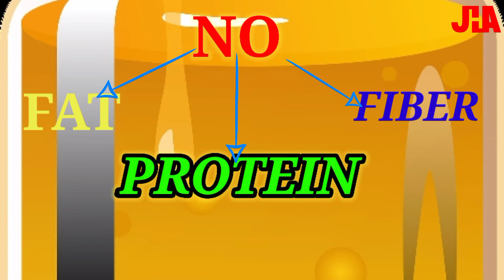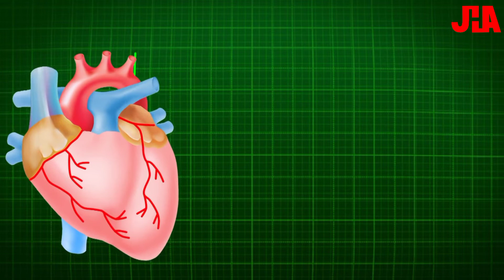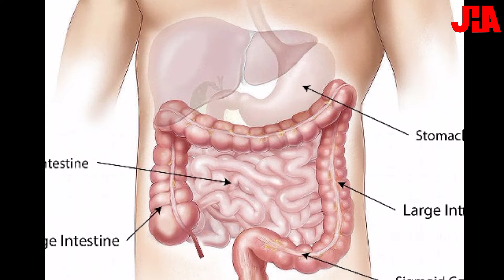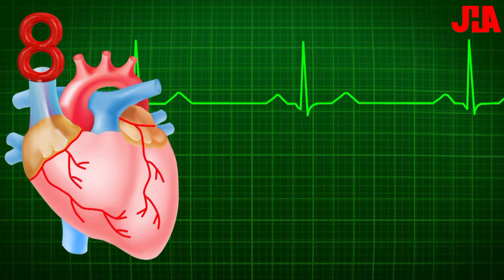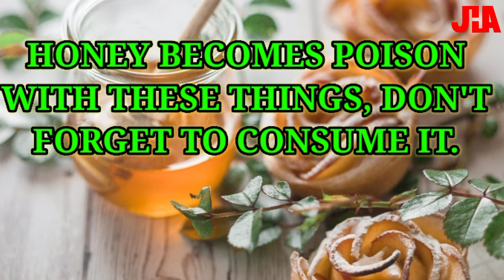Honey benefits for health || Honey khane ke fayde || jamini health academy 🍯🍯🍯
In this video, the health benefits of honey are explained. Hopefully, you can find out complete information about honey in this video.
honey benefits for health
honey khane ke fayde
rcm honey benefits
आरसीएम शहद की गुणवत्ता और फायदे
RCM business Honey Live Demo & Benefits

Honey Health Benefits
rcm honey,
rcm honey ke fayde
rcm honey review
honey demo rcm
product training immunity booster Hindi
rcm official channel
rcm business channel
Success Story Of RCM Legend